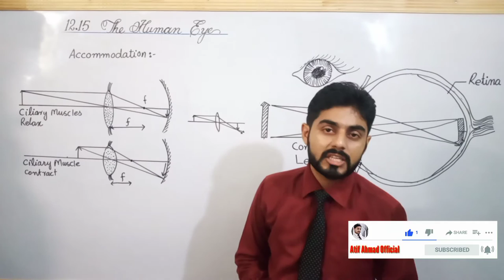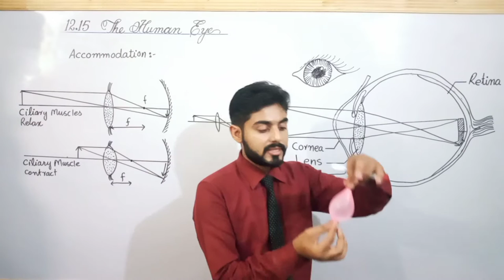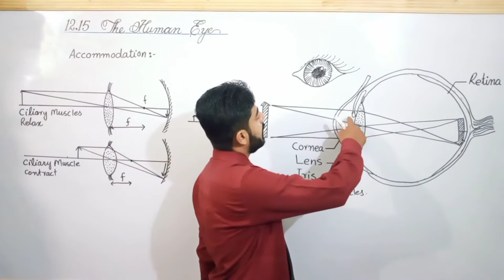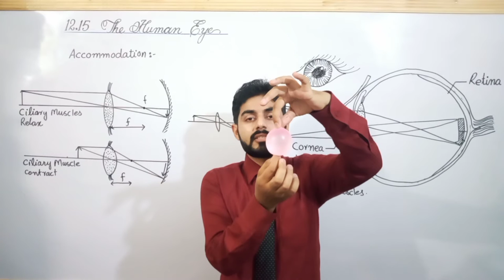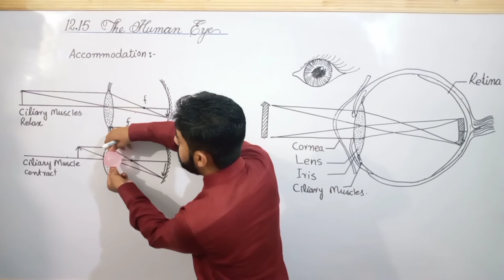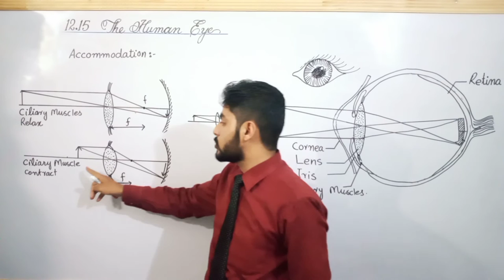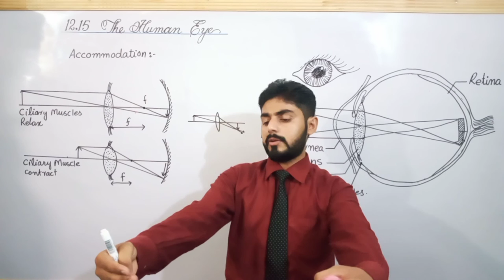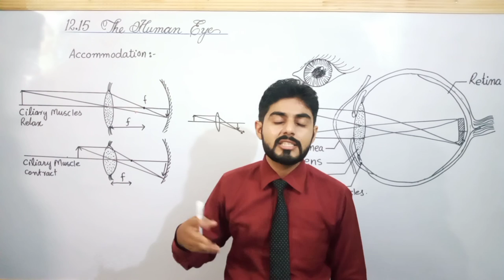Human eye class 10 physics ch 12 | Accomodation, near point, far point | urdu | atifahmedofficial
12.15 Human eye 10th physics. Accommodation nearsightedness and farsightedness. In urdu hindi,
Queries solved in this video atifahmedofficial atifahmadofficial
1. What is eye
2. How image form in eye
3. What is accommodation
4. What is near point
5. What is far point
6. What is accommodation
7. What is lens accommodation
1. Human eye
2. Human eye in urdu
3. Human eye in hindi
4. Human eye 10th class physics
5. Human eye physics
6. 12.15 human eye
7. Human eye sabaq
8. Human eye khan
9. Human eye ilm
10. Accommodation
11. Accommodation in urdu
12. Lens accommodation
13. What is lens accommodation
14. Near and far point

GEOMETRICAL OPTICS
Not For Sale – PESRP
59
Fig.12.35: Image formation in
human eye
Retina
Iris
Lens
Object
Cornea
Light rays
Quick Quiz
How the size of the pupil of our
eye will change:
 (a) in dim light?
 (b) in bright light?
Image
Distant object
Close object
Tensed lens
Image on retina
Image on retina
Relaxed lens
(a)
(b)
12.15 THE HUMAN EYE
The image formation in human eye is shown in Fig.12.35.
Human eye acts like a camera. In place of the film, the retina
records the picture. The eye has a refracting system
containing a converging lens. The lens forms an image on the
retina which is a light sensitive layer at the back of the eye. In
the camera, the distance of lens from film is adjusted for
proper focus but in the eye, the lens changes focal length.
Light enters the eye through a transparent membrane called
the cornea. The iris is the coloured portion of the eye and
controls the amount of light reaching the retina. It has an
opening at its centre called the pupil. The iris controls the size
of the pupil. In bright light, iris contracts the size of the pupil
while in dim light pupil is enlarged. The lens of the eye is
flexible and accommodates objects over a wide range of
distances.
Accommodation
The camera focuses the image of an object at a given distance
from it by moving the lens towards or away from the film. The
eye has different adjusting mechanism for focusing the image
of an object onto the retina. Its ciliary muscles control the
curvature and thus the focal length of the lens, and allow
objects at various distances to be seen.
Fig.12.36: Human eye accommodation
If an object is far away from the eye, the deviation of light through
the lens must be less. To do this, the ciliary muscles relax and
decrease the curvature of the lens, thereby, increasing the focal
length. The rays are thus focused onto the retina producing a an object is close to the eye, the ciliary muscles increase
curvature of the lens, thereby, shortening the focal length.
The divergent rays from the nearer object are thus bent more
so as to come to a focus on the retina (Fig.12.36-b).
The variation of focal length of eye lens to form a sharp image
on retina is called accommodation.
It is large in young people while it goes on decreasing with
age. Defects in accommodation may be corrected by using
different type of lenses in eyeglasses. In the following
sections, we will describe defect of vision and their remedies.
Near Point and Far Point
When we hold a book too close, the print is blurred because
the lens cannot adjust enough to bring the book into focus.
The near point of the eye is the minimum distance of an object
from the eye at which it produces a sharp image on the retina.
This distance is also called the least distance of distinct vision
(Fig.12.37). An object closer to the eye than the near point
appears blurred. For people in their early twenties with
normal vision, the near point is located about 25 cm from the
eye. It increases to about 50 cm at the age 40 years and to
roughly 500 cm at the of age 60 years.
The far point of the eye is the maximum distance of a distant
object from the eye on which the fully relaxed eye can focus.
A person with normal eyesight can see objects very far away,
such as the planets and stars, and thus has a far point located at
infinity. Majority of people not have “normal eyes” in this sense!
12.16 DEFECTS OF VISION
The inability of the eye to see the image of objects clearly is
called defect of vision.
The defects of vision arise when the eye lens is unable to
accommodate effectively. The images formed are therefore
blurred.
Nearsightedness (myopia)
Some people cannot see distant objects clearly without the
aid of spectacles. This defect of vision is known as short sight
or nearsightedness and it may be due to the eyeball b